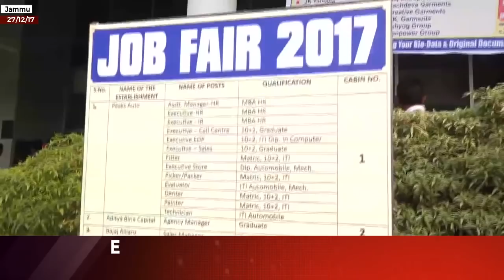Job Fair gets fair response from Jammu youth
| Excelsior News |